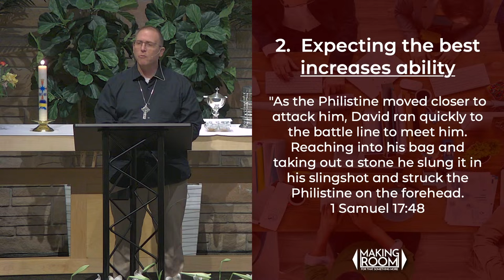Making Room For Faith // Pastor Mike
For the rest of the sermon series in video or audio-only format, go

To learn more about St. Mark and our ministry, go

Phoenix, Arizona